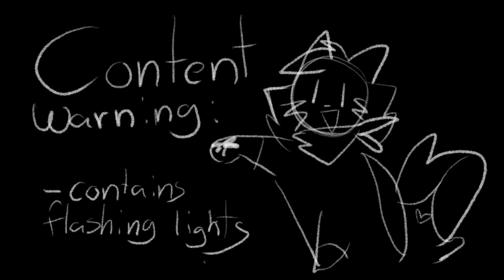Machine gun meme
This is prob one of my best editing work yet
Kinda annoyed that the quality got destroyed 😔

Programs:

Animating - procreate
Drawing - procreate
Editing - kinemaster